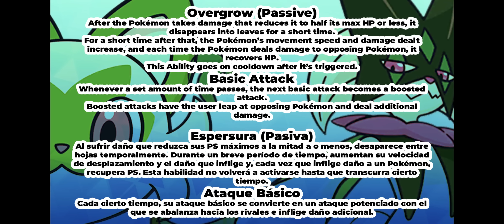MEOWSCARADA SPEEDSTER EARLY GAMEPLAY - Pokémon UNITE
Thanks for the help to @chowz and  @SkinSpotlights @SkinSpotlightsWildRift